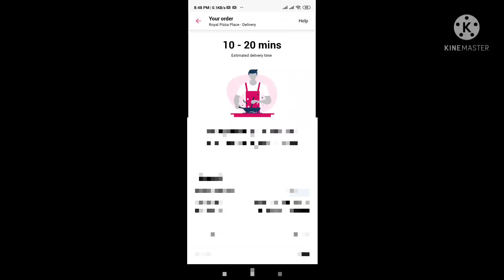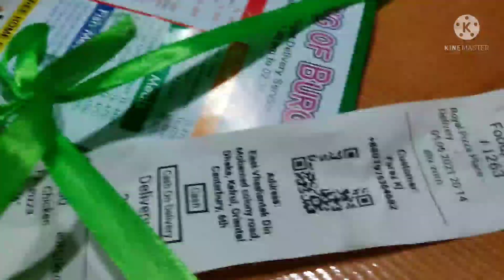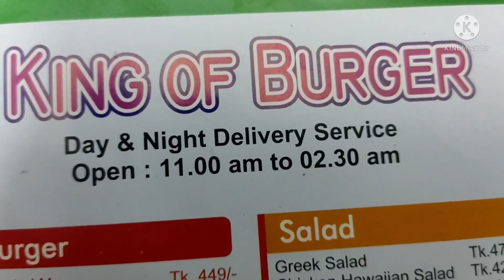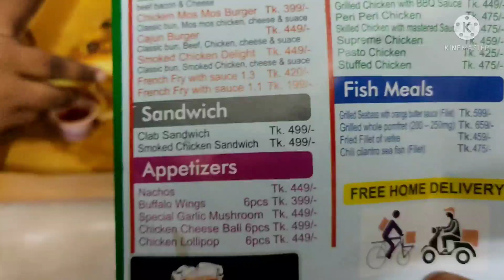নারায়ণগঞ্জ থেকে প্রায় এক মাস পর ঢাকায় ফিরলাম।ডিনারের জন্য বাইরে থেকে পিৎজা এনে খেলাম।